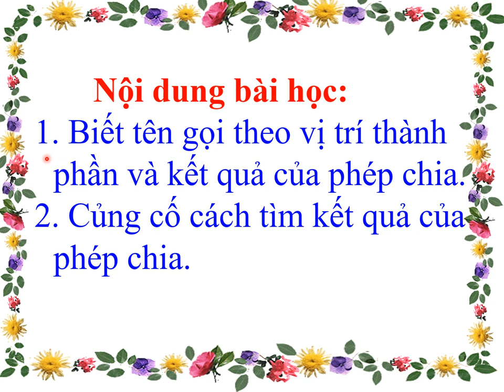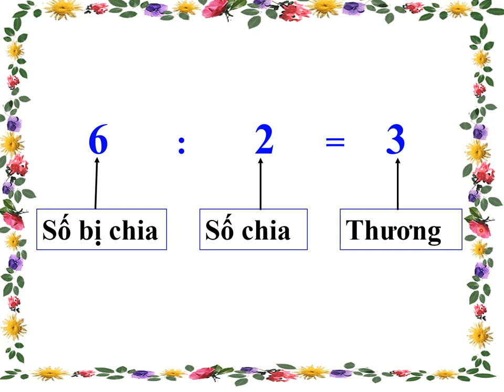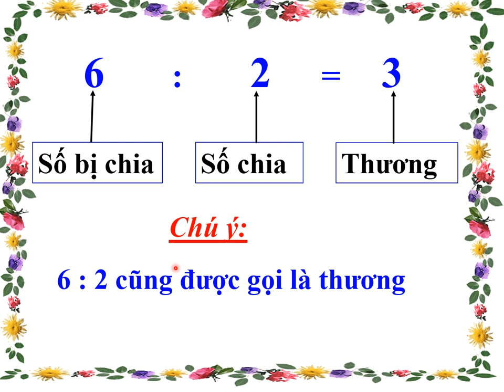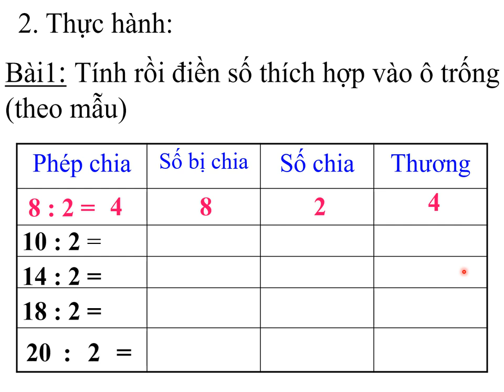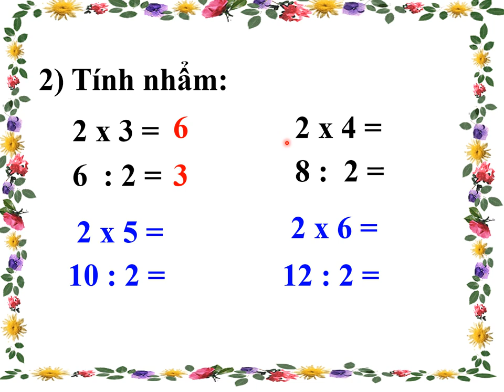Tuần 23: Ngày 30/3 Toán Lớp 2 Bài: Số bị chia, số chia, thương